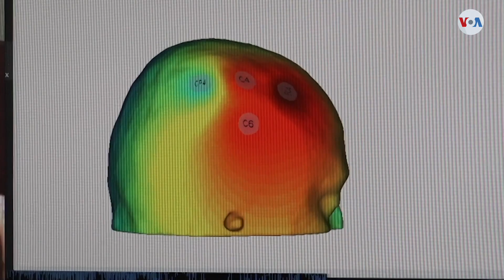SALUD: Terapia a base de Realidad Virtual ayuda hemipléjicos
Imagínese estar paralizado por un derrame cerebral. Investigadores de la Universidad del Sur de California, intentan ayudar, de una manera que la terapia física tradicional no puede, mediante la conexión del cerebro a la computadora y el uso de la realidad virtual. Informa Miguel Ángel Rivera.